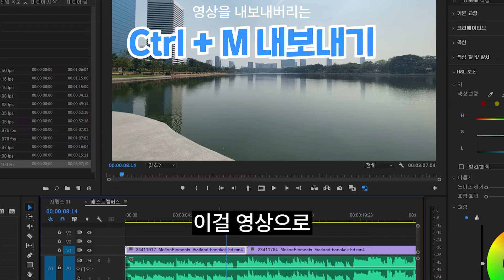[프리미어프로] 5주 만에 배우는 영상편집 | 프리미어 프로 완벽 정리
영상편집 유튜버 편집녀가 실제 사용하는 노하우를 공개합니다.

기초적인 영상 편집 스킬부터 영상 효과. 컷 편집, 최적의 인코딩 방법 등 다양한 스킬을 배울 수 있습니다.🥳

🎬편집녀에게 무료로 영상 스킬을 배우고 싶다면?